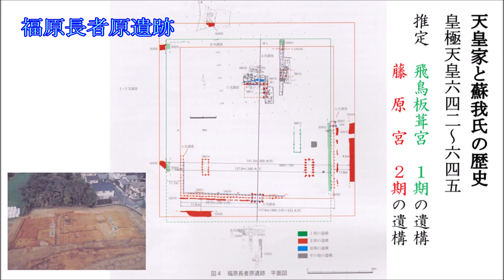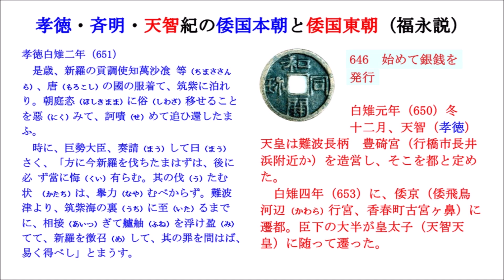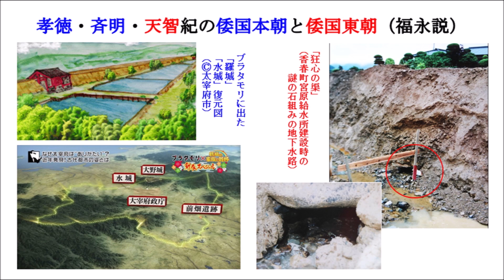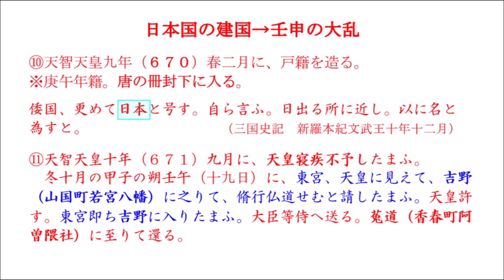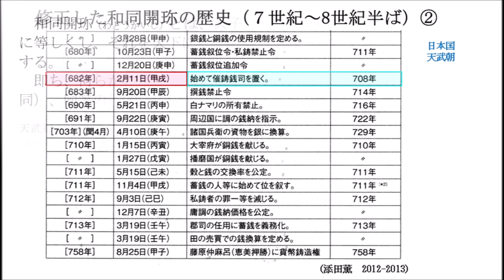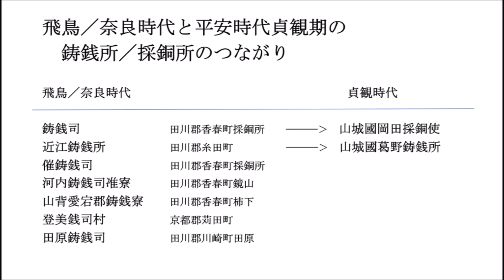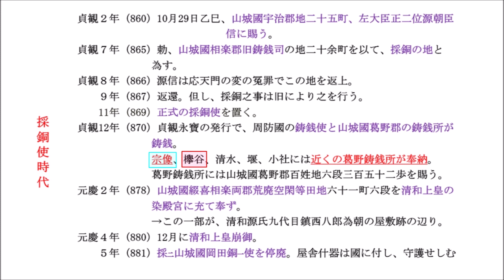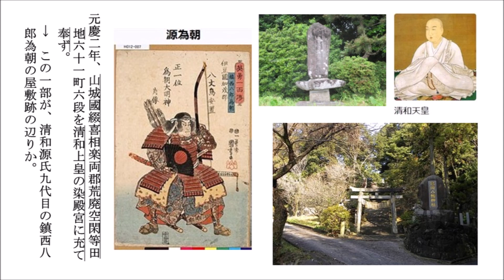「採銅所の歴史（4／8）」香春岳の銅と皇朝十二銭 ＆ 柿本人麻呂は採銅所に眠る（香春郷土史会）（2022-1-8） 福永晋三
令和4年1月8日（土）香春郷土史会講演
＊．令和3年11月6日のエッセンス版

‹以下、（4／8）の動画内容›
00:08　福原長者原遺跡
　　　　推定　飛鳥板葺宮　１期の遺構
　　　　　　　藤原宮　　　２期の遺構
00:24　孝徳・斉明・天智紀の倭国本朝と倭国東朝（福永説）
　　　　646　始めて銀銭を発行
　　　　「水城」復元図Ⓒ太宰府市、ブラタモリに出た「羅城」
　　　　「狂心の渠」（香春町宮原の謎の石組みの地下水路）
02:23　白村江戦戦後処理
　　　　筑紫都督府を置く
　　　　菟道（香春阿曽隈社）に閲す
03:47　日本国の建国→壬申の大乱
　　　　倭国、更めて日本と号す（三国史記　新羅本紀）
04:13　日本国首都圏地図
　　　　日本舊小國、併倭國之地。（旧唐書）
　　　　日本乃小國、爲倭所幷。故冒其號。（新唐書）
06:59　修正した和同開珎の歴史（７世紀～8世紀半ば）②
08:32　和同開珎（わどうかいじ）
　　　　天武紀十二年条（⇒657年の出来事）
09:06　鋳銭所関係
　　　　清祀殿（香春町）
　　　　飛鳥／奈良時代と平安時代貞観期の鋳銭所／採銅所のつながり
11:25　現香春町採銅所　旧鋳銭司地域史
　　　　鋳銭司時代
　　　　大仏鋳造時代
　　　　採銅使時代
　　　　清和天皇、源為朝

‹関連動画›

令和3年11月6日（土）香春岳の銅と皇朝十二銭（第2部）

令和3年11月6日（土）柿本人麻呂は採銅所に眠る（第3部）

令和2年11月7日（土）猿丸大夫は採銅所にいた！
14:25　統括的な鋳銭所の所在地